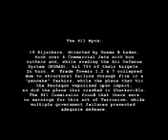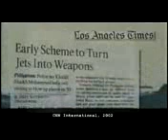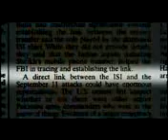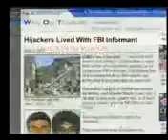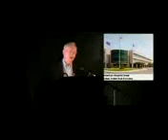Zeitgeist - part 6 of 16 parts (Groovimoovie)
Watch this extremely credible mind opening movie!!!

To know the truth visit

In Love

Jack and Laura